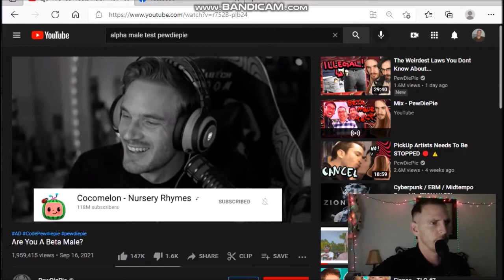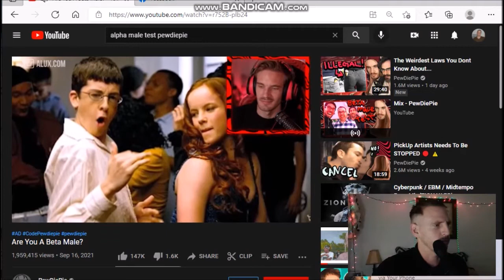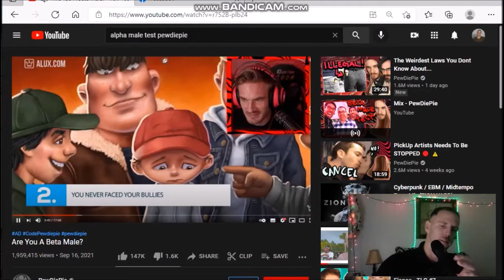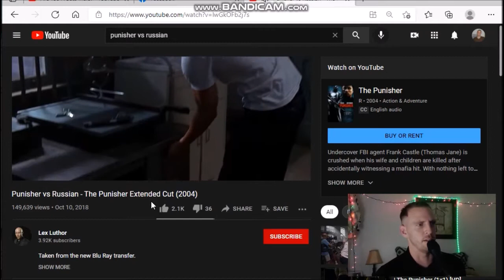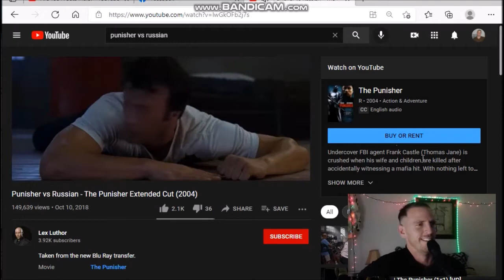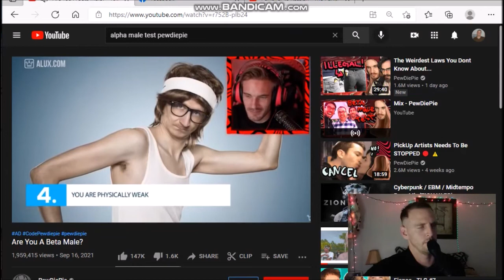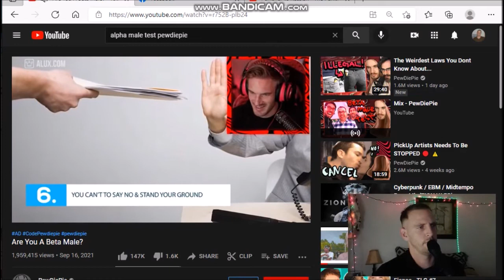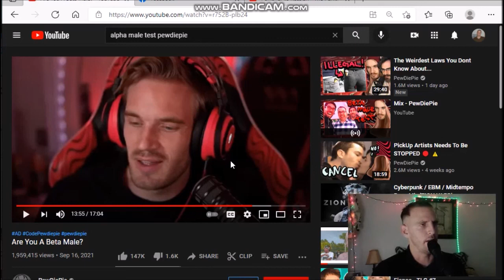RE: "You're not alpha male" - stupid test (Pewdiepie)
Oh whatever.  Stupid online tests say you're not a man if you can't get laid LOL.